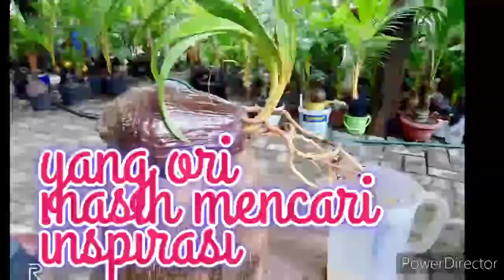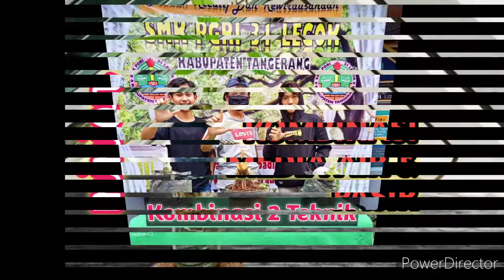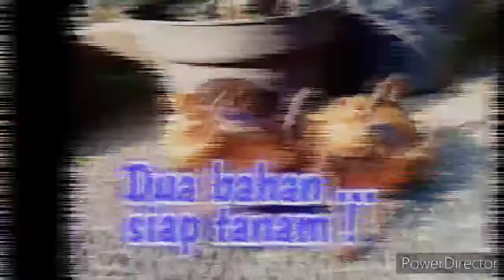ANEKA HASIL KREASI PEMBUATAN BONSAI KELAPA (Menikmati Proses Seni Tanpa Batas)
Bonsai Kelapa sebagai salah satu media seni, bisa dijadikan alterantif bagi pengembangan hobby, terutama bagi yang senang terhadap tanaman hias. Terlebih kelapa bisa dijadikan ekspresi dalam mencari bentuk keindahan sesuai dengan keinginan para pembuatnya. Bahannya mudah dicari, alatnya sederhana tinggal melatih kesabaran dan saling berbagi pengalaman melalui berbagai media seperti youtube !